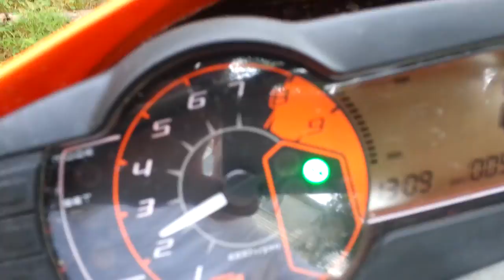2008 KTM 690 SMC FOR SALE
This is the bike starting cold for the first time in 2 months, just after an oil change.